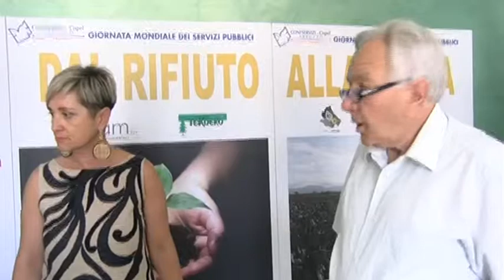A2 Notizie 01/08/2018